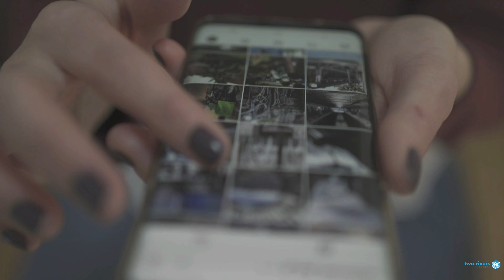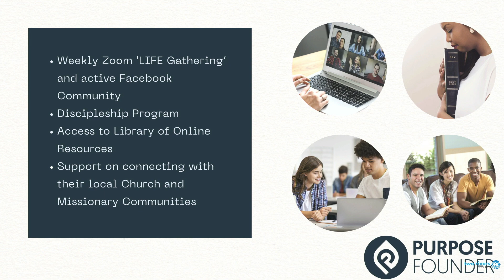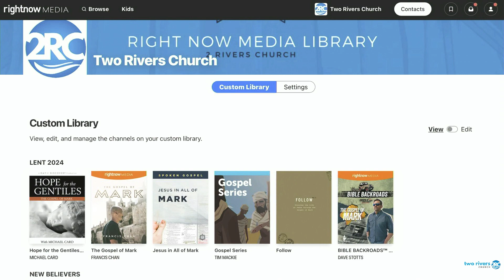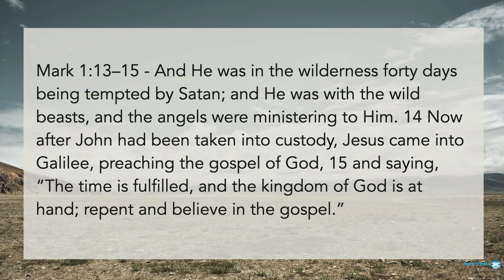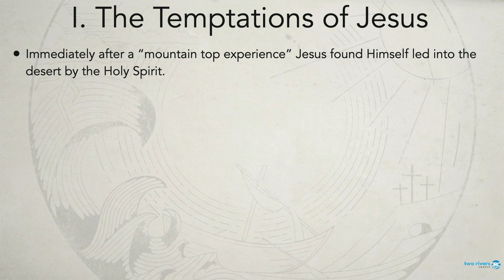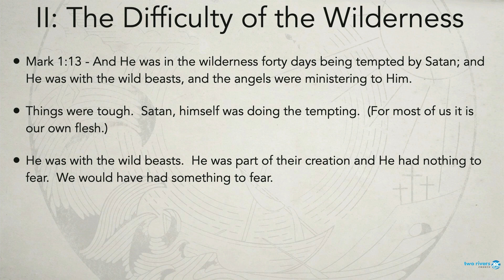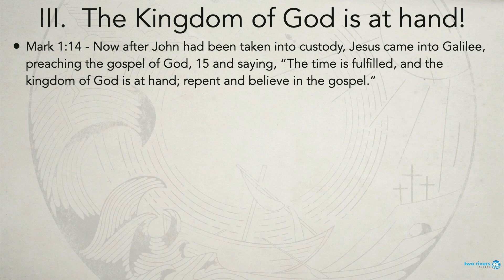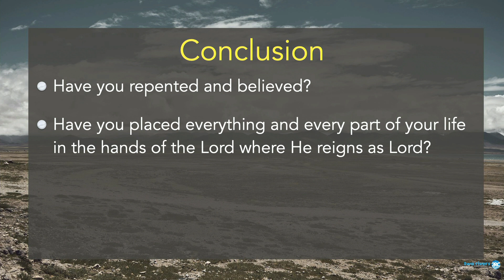The Gospel of Mark